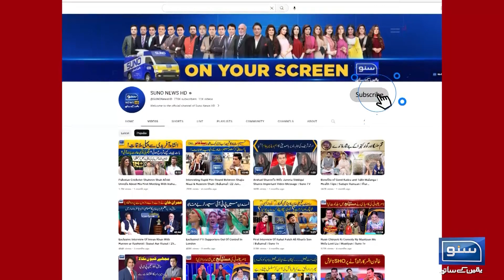Gaza Mein Dil Dehla Dainay Walay Manazir | Breaking News | Suno News HD